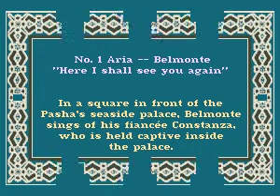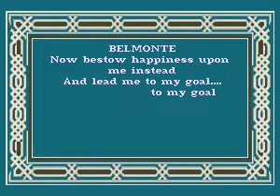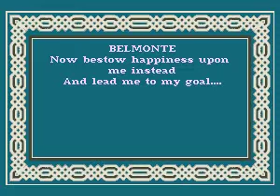Wolfgang Amadeus Mozart - The Abduction From the Seraglio - 02 1. Aria - Heir roll icy rich deny...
CD+G decode of Aria - Heir roll icy rich deny... by Wolfgang Amadeus Mozart from the album The Abduction From the Seraglio